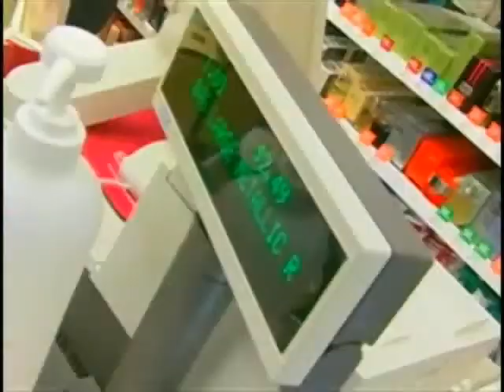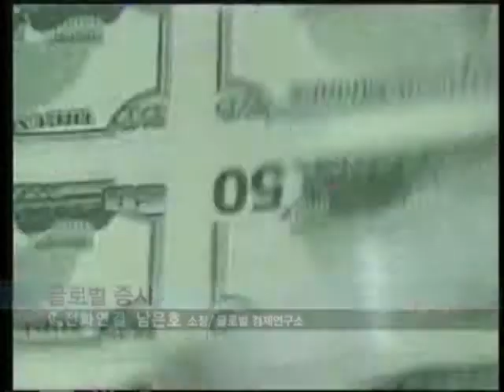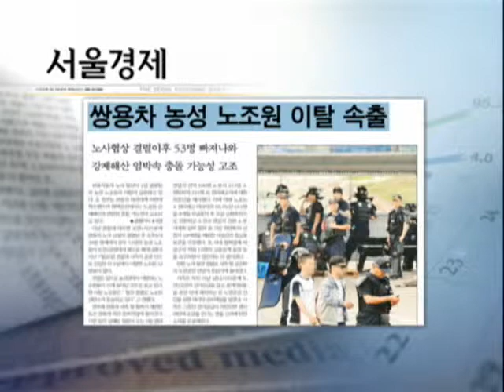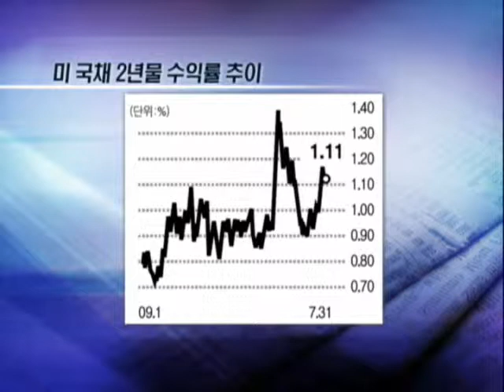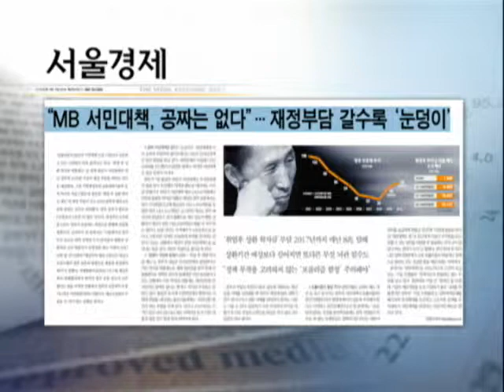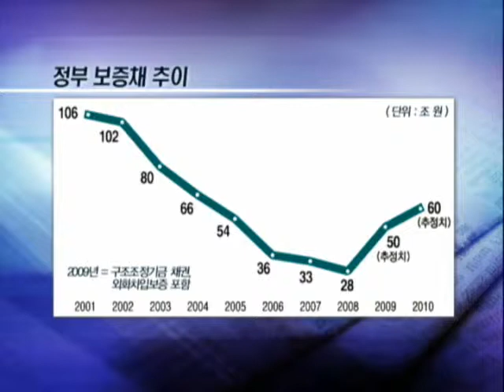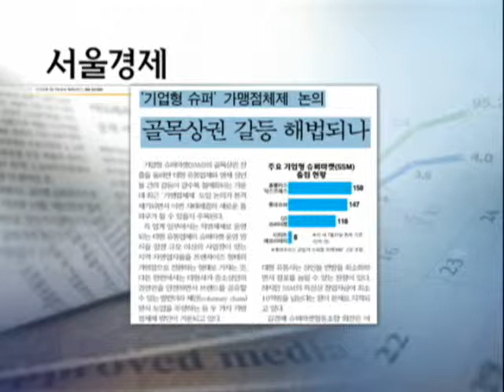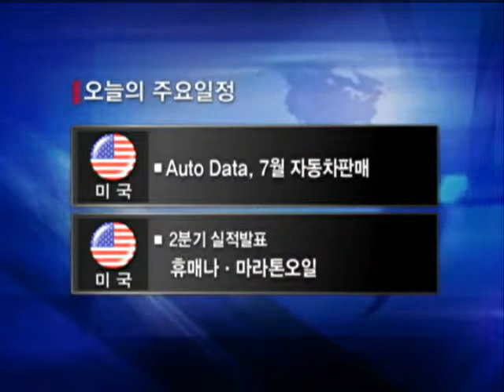20090803_이슈&마켓_106회